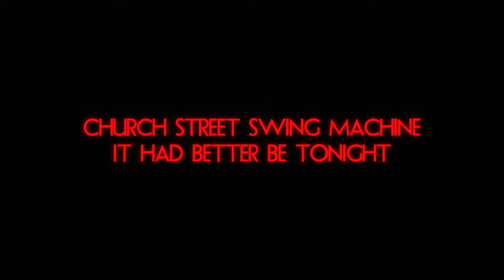MDHS Cabaret 2016 - It Better Had Been Tonight - Church Street Swing Machine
MDHS Music held their annual, talent show Cabaret on April 13, 2016. The night consisted of several performers and an audience of over 300 people. Ranging from singing acts, dancing acts and even a few comedy skits, the night was an absolute success!